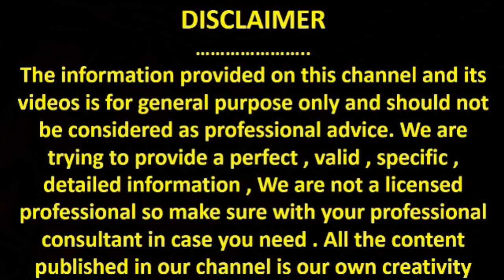Leave a Glass of Water With Salt and Vinegar in Your Home and See Unbelievable Changes in 24 Hours!